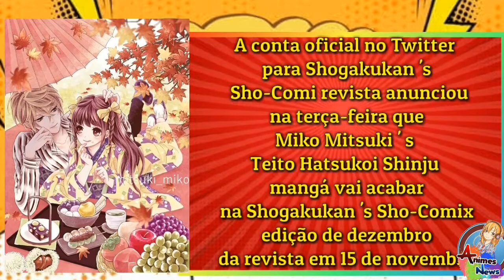NOVO ANIME ANUNCIADO, EDENS ZERO GANHARÁ JOGO E+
Fala pessoal semjam bem-vindos ao no quadro aqui no Canal.
O quadro de Notícias Animes Só Para Animes, espero que Gostem.